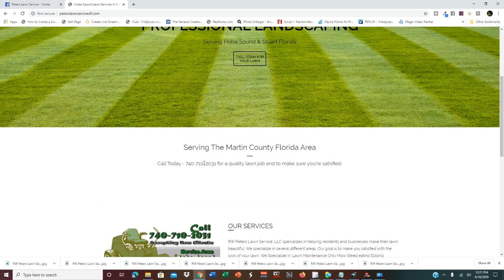Get the Best heritage ridge golf club Lawn Service